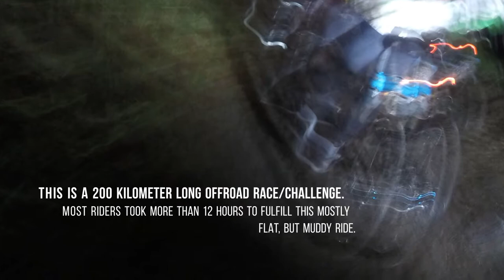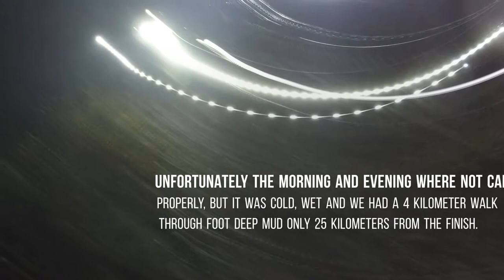Drenthe 200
Roden, December 28. 5.55AM.